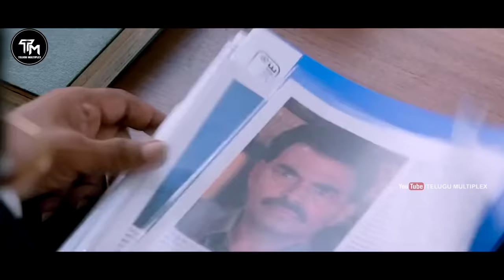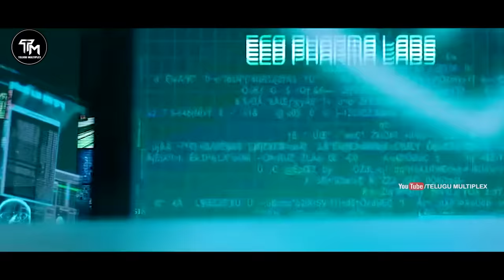Ram Charan ,Arvind Swamy Rakul Preet Singh & Navdeep Movie Interesting Scene @Telugu Multiplex